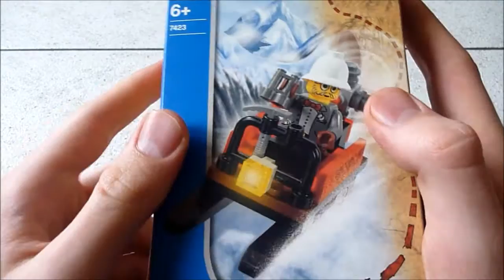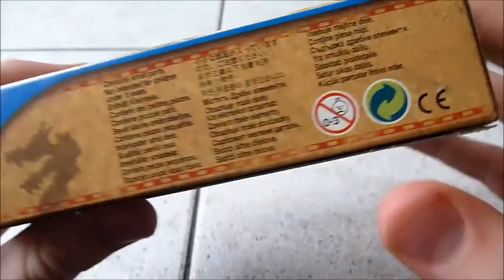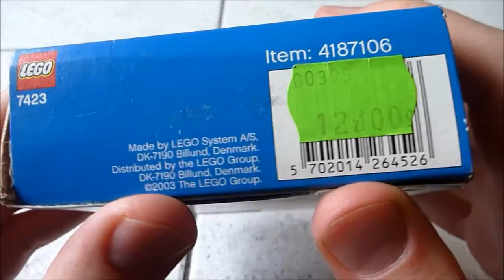Recenzja: 7423 Mountain Sleigh (Lego Orient Expedition)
Oto i kolejna recenzja z serii tych pełnych sentymentu i wspomnień. Zapraszam!

Greendjohn - Iron Shell
Greendjohn - Last Breath
Greendjohn - 1, 2, 3 Piano